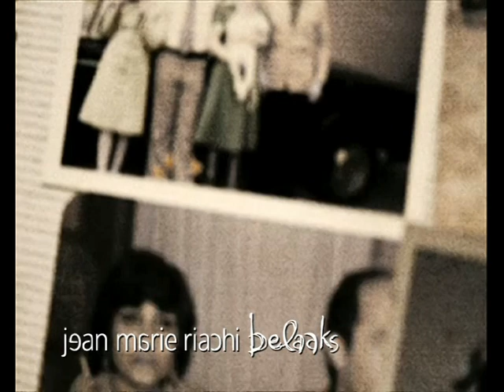Sheftou mn Biid - Jean-Marie Riachi feat. Yara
Third Single from Belaaks, Jean-Marie Riachi's pathbreaking new album.